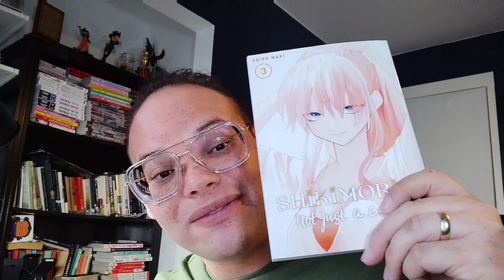Back on YouTube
SayGeizi is a Christian vlog, youtube channeI where I talk anime, movies, news, church life, pop culture, literature, and music.